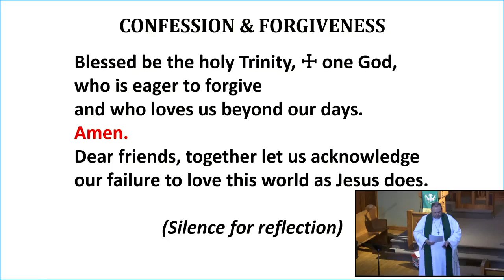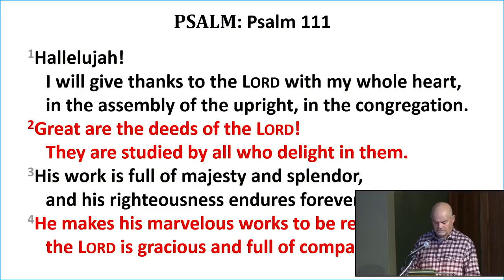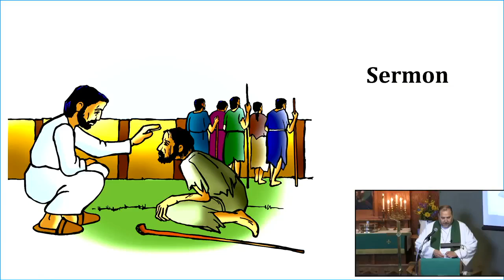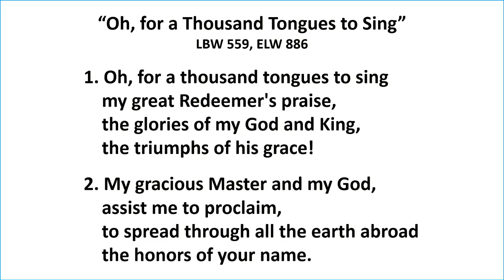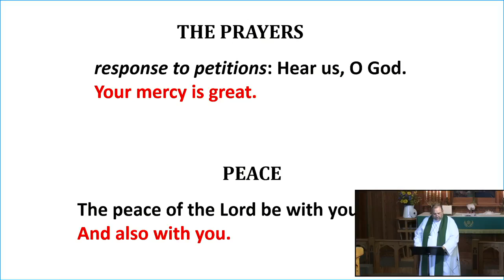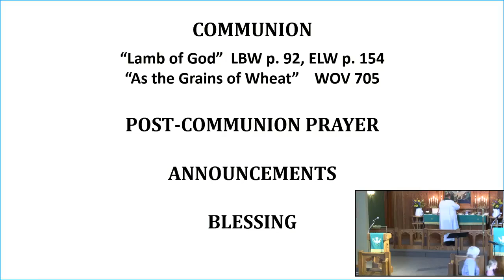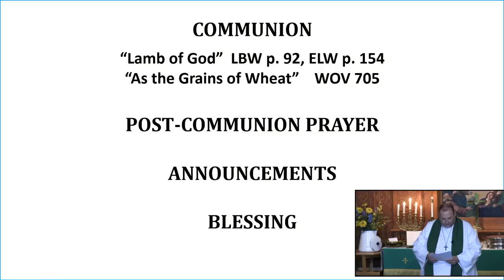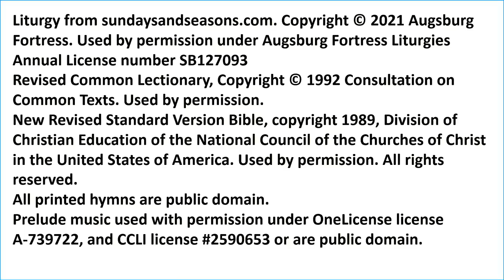Sunday Worship Service October 9th, 2022